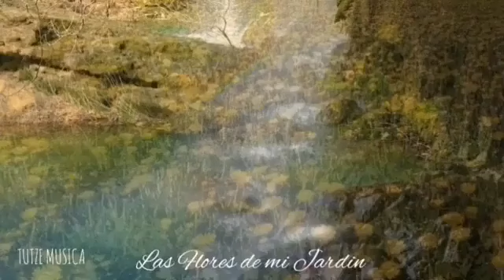PENELOPE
Categorías
Instrumental
Orquestada
Electrónica
Romántica
Original
Lírica